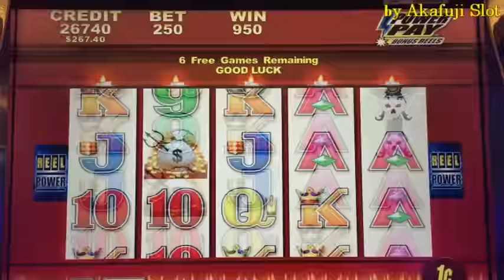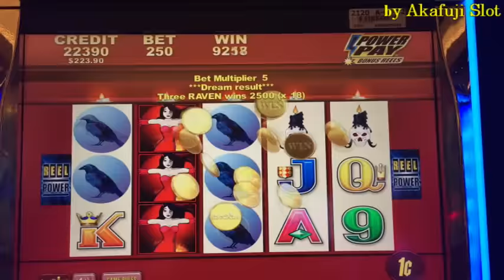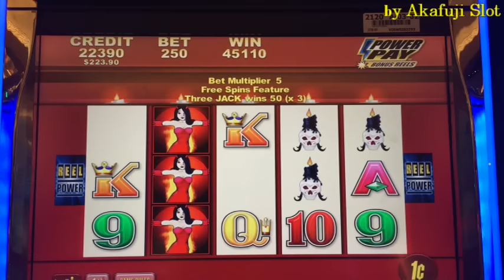Big Win!!★Wicked Winning II at Harrah's CA.